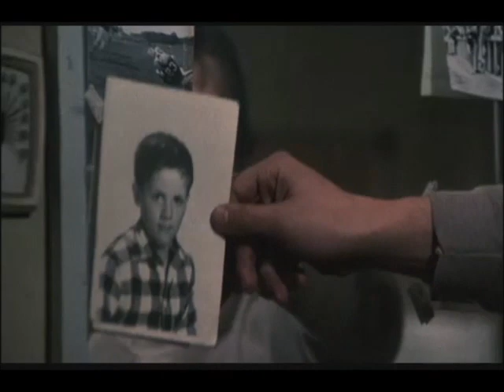Rock 4 - No Easy Way Out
Rocky reminisces his past while going for a drive in his Lamborghini.